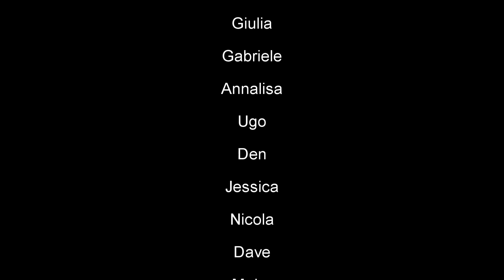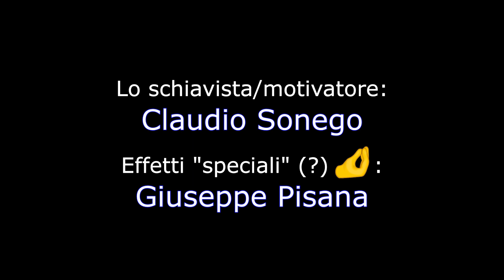Sithcom Parte 4 di 4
Tra il 2022 e il 2023 abbiamo effettuato una serie di riprese durante i tantissimi eventi a cui lo STIC-AL partecipa, insieme ad altri gruppi, come Italian Klinzha Society, StarGate Fanclub Italia, Star Wars Universe e Ghost4fun.
Queste tante idee sono confluite in alcuni video che sono stati trasmessi in anteprima assoluta all'interno della scorsa StarCon 2023, durante la sfilata dei costumi.
Buona visione e cercate tutti i nostri video nel canale youtube